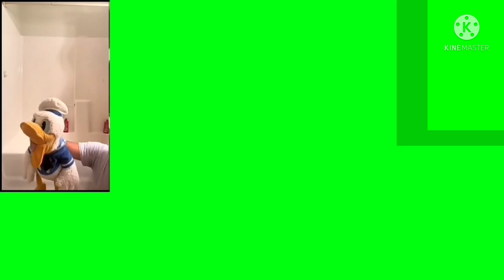Donald duck tik tok Green screen